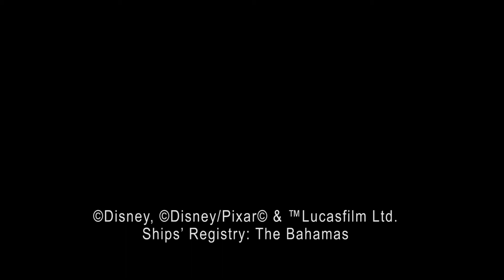Sophia Grace's adventure in Castaway Cay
I DO NOT OWE ANYTHING!

Instagram.com/SophiaGrace_Updates
Instagram.com/SophiaAndRosie_Clothing

Twitter.com/Rosie_SophiaG
Twitter.com/SGR_Updates